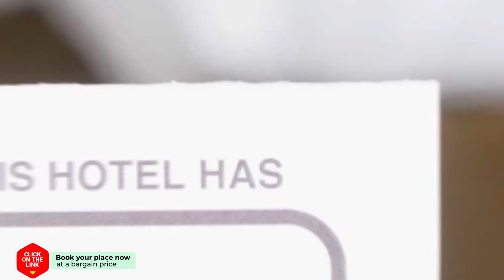Saeng Chan Apartment hotel review | Hotels in Hat Yai | Thailand Hotels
Saeng Chan Apartment hotel video review. Hotels in Hat Yai, asian 3 stars hotels.